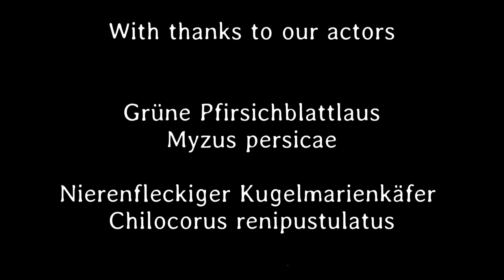Kleines ganz groß 16. Teil - Deutsch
Die Langhaarige Dolchwanze, wir nennen sie Madame Dolabrata, zeigt uns, wie man bei einem Grashalm an den Pflanzensaft kommt und wie der feine Rüssel zu behandeln ist.Das stürmische Halmwespen Männchen möchte unbedingt Sex aber die Dame sagt nein.